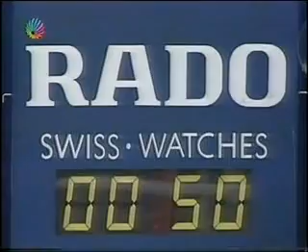Sampras v Becker -Indianapolis 1992 SemiFinal (4_12).mpg